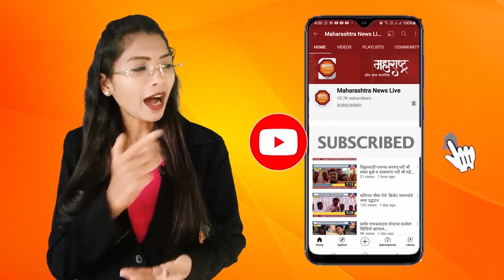कोरोन मुक्त करण्यासाठी एकत्रित यावे व प्रशासनाला सहकार्य करावे :-माजी खासदार शिवाजीराव आढळराव पाटील